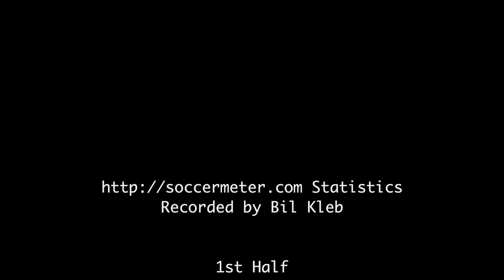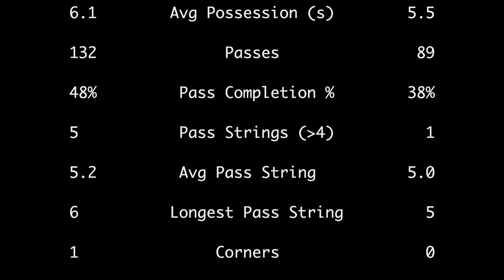2018-04-23: Tabb vs Smithfield JV soccer match (highlights)